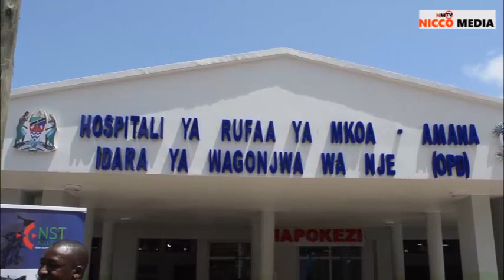KAMPUNI YA NST SOLUTION YATOA MSAADA YA VIFAA TIBA HOSPITALI YA AMANI, IKIADHIMISHA MIAKA KUMI YAO